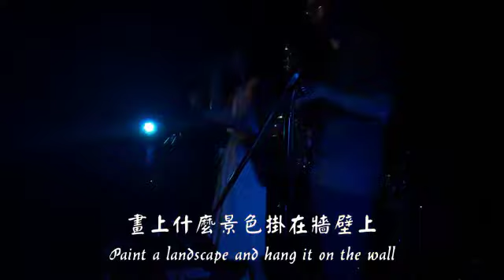炒米粉絲團 - Meefans《幻影 - Ephemeral》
《幻影》

擺著簡約的書架
靛青絨布的沙發
實木電視櫃音響
檀香桌椅落地窗

調成溫暖的燈光
清風吹拂著廳房
空氣瀰漫蔬果香
寶物藏在樑中央

選幾張唱片擺在玻璃櫃上
寫上什麼字句貼在門板上
組幾個模型放在展示櫃上
畫上什麼景色掛在牆壁上

擺著簡約的書架
靛青絨布的沙發
實木電視櫃音響
檀香桌椅落地窗

調成溫暖的燈光
清風吹拂著廳房
空氣瀰漫蔬果香
寶物藏在樑中央

白色花盆和白花
藤蔓圍繞的窗框
綠葉交疊混嫩芽
灑落窗台的朝陽

《Ephemeral》

Displaying a simple bookcase
An indigo velvet sofa
A wooden TV set and speakers
A French window, a sandlewood desk and chair

These all blended together in a tender light
A cool breeze wafts through the room
The air is filled with the fragrance of fruits and vegetables
The keepsakes concealed in the attic

Put a few records in the display cabinet
Write couplets to post around the door
Arrange some statues above the cabinet
Paint a landscape and hang it on the wall

A white pot and white flower
The vine circles up the window frame
Layers of green leaves surround a sprout
The morning sun shines down on the windowsill

作詞 Lyrics：壯士 Strong
作曲 Composer：壯士 Strong
主唱 Vocals：安安
鼓 Drums：小花
電吉他 Electric Guitar：爽哥 / 柏全
貝斯 Bass：壯士
薩克斯風 Saxophone：德豐 Xavier